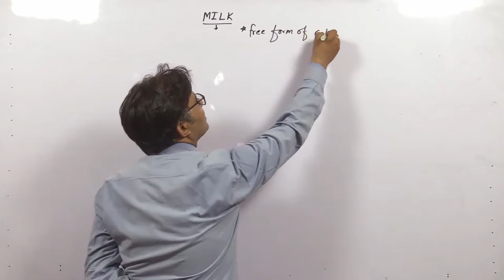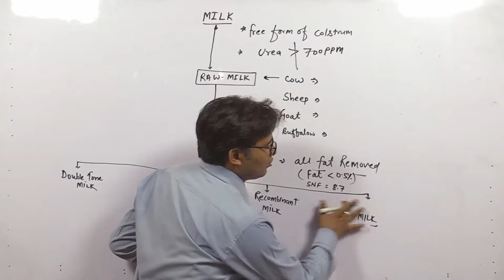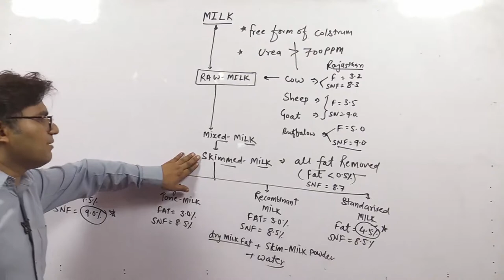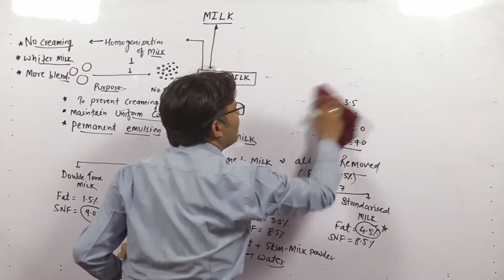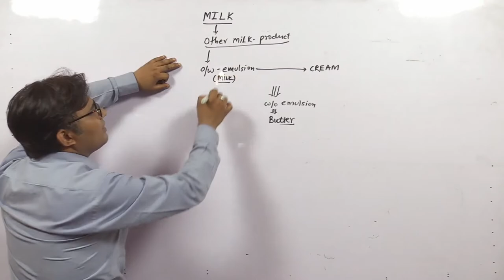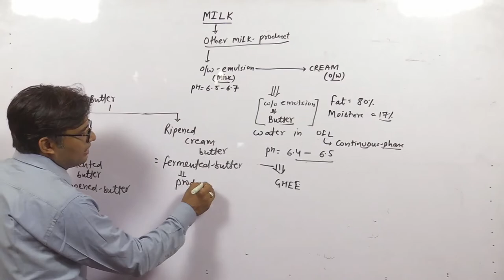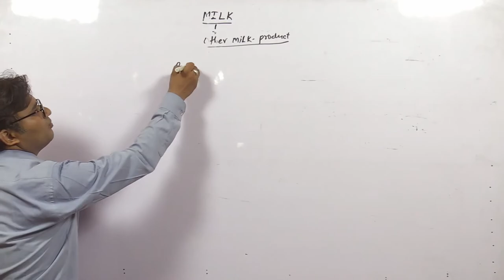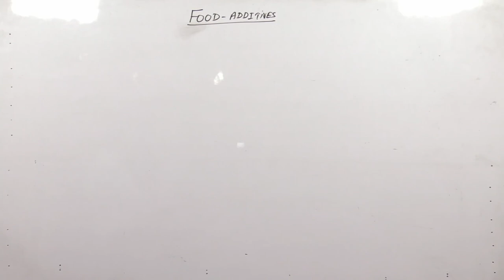FSO -MILK-CHARACTERISTIC AND TYPE LECTURE-02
This vedio is helpful in preparation of  various exam for post of FOOD ANALYST/FSO/TECHNICAL OFFICER/ASSISTANT DIRECTOR in  department of Food in State and Center (INDIA). It provides recorded -vedio, study material , practice MCQ  , Model paper and hand holding classes.